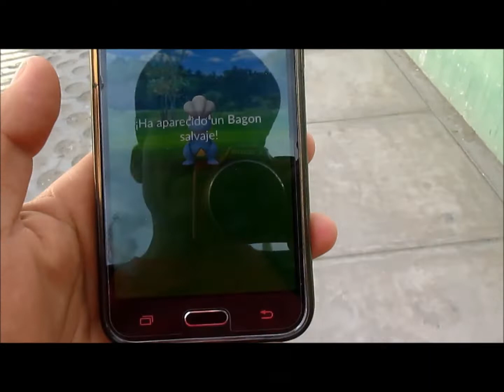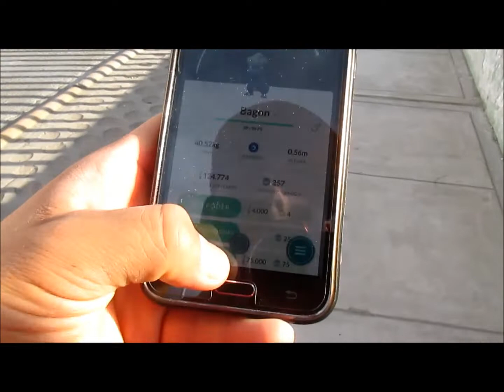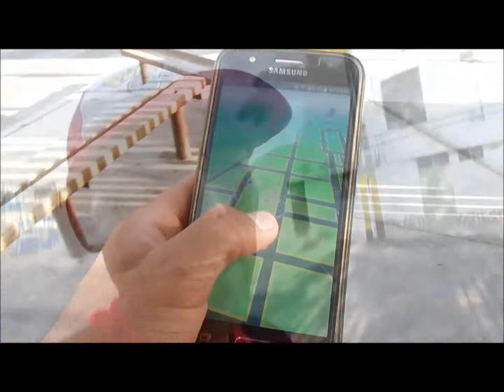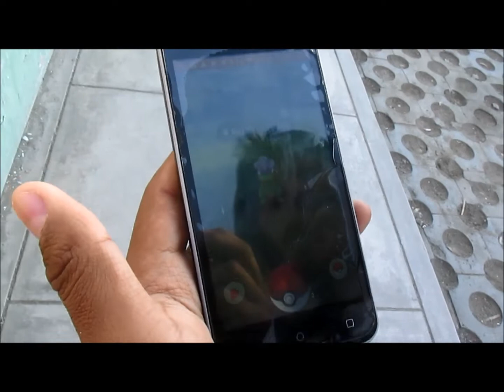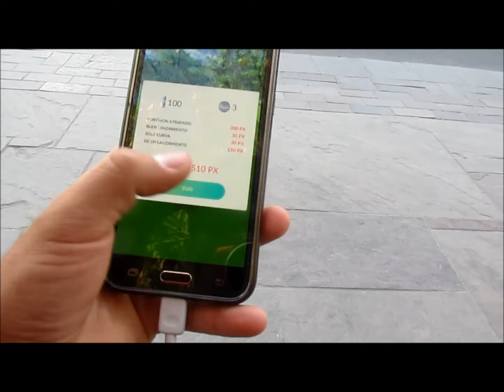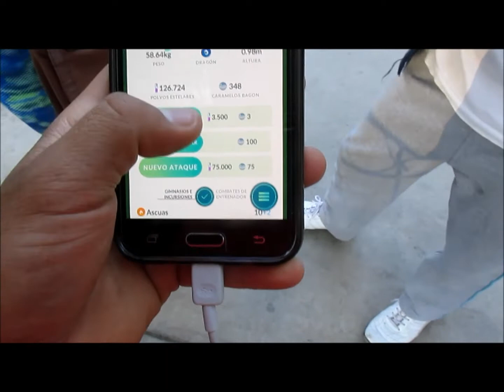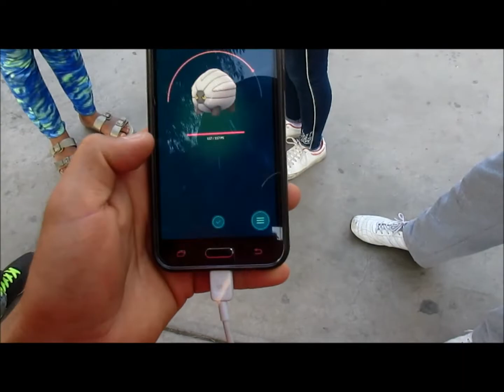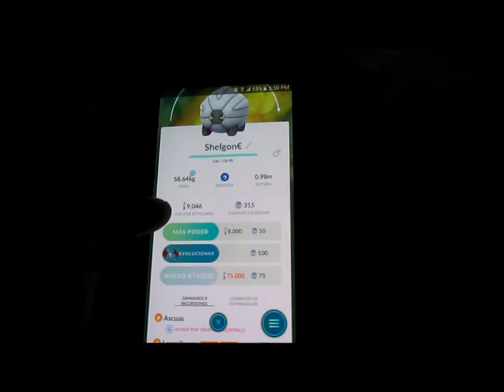COMUNITY DAY DE BAGON en busca del Shiny ;)